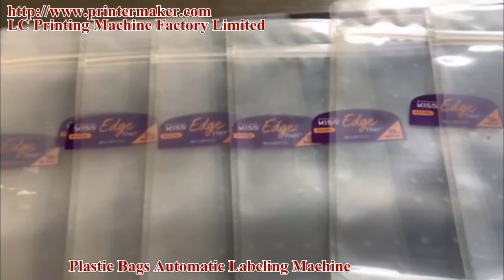Plastic Bags Automatic Labeling Machine ALM-11500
Automatic Labeling Machine for Card
Application
Especially adapt to electronic monitoring code labeling. Widely used in packaging objects, like medical, food, chemical,
cosmetics, electronic products, hardware, Auto Parts, stationeries, batteries, tape, CD, cartons and so on.
Feature
1.Adopt High stability German LEUZE labeling system, Panasonic PLC , Panasonic Signal transmission system.
operation is stable and high-speed
2.Using touch-screen control operating system, simple, practical, efficient;
3.Adapt variety shape of object in top labeling;
4.Screw adjustment to suppress body movements accurately;
5.Synchronization chain mechanism ensure labeling smooth and precise calibration;
6.Advanced technology of pneumatic coding system, print the batch number and expiry clearly.
7.Transmission-type rolling bottles, make sure the labels attached more firmly;
8.Labeling transparent label without bubble and wrinkle;
Specification
1.Label width: 20-150mm
2.Label length:20-100mm
3.Products Diameter:
Length: 40mm-280mm
Width: 40mm-200mm
Height: 0.2mm-2mm
4.Max Outside diameter of label roll: φ280mm
5.Inside diameter of label roll: φ76mm
6.Max Labeling speed: 200pcs /min
7.Accuracy of labeling:±1mm
8.Power: 220V/110V 50/60Hz 1200W
9.Air Pressure: 4- 6 bar or 0.4 -0.6 Mpa
10.Machine Net Weihgt : 180KG
11.Machine Dimension: 2200mm x 700mm x 1450 mm
12.Packing Size:276*106*167CM
13.Gross Weight:230KG
14: Feeder Parameter: Length：280mm  width:40-200mm（adjustable；height:60mm )